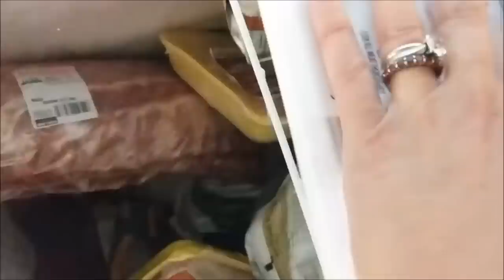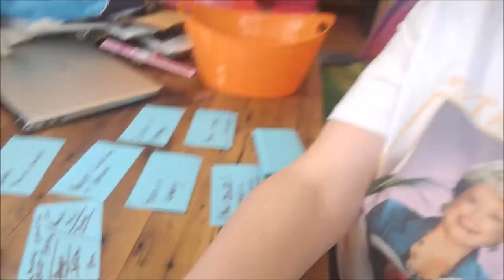Pantry, Freezer & Fridge Declutter Challenge | Decluttering Kitchen for Weight Loss Organization DIY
Pantry Declutter, Fridge declutter & Freezer declutter challenge!  Decluttering your pantry organization 2018! DIY your pantry cleaning for more kitcchen organization w/ freezer organization tips & ideas!  #1 NEW RELEASE AMAZON BOOK Decluttering your pantry is fun to lose weight!
GOALS of Declutter challenge:
-Declutter your fridge/freezer/pantry
-Use what you have by being creative
-Save money

STEPS FOR CHALLENGE:
1) Watch Youtube part 1 video & post in FB Group thread on VIP challenge that you have seen the video.

2) Create inventory for for pantry, freezer and fridge.

3) Make a meal plan or sort out what you will use in the next week.

4) Use out food of your choosing.

5) Goal is to spend as little as you can this week at the grocery store & use what you have.

6) Post in group how much $ you save in FB VIP Challenge Thread. Post creative ideas you have. Post victories & challenges. If applicable, post how much you lost (I lost 5 lbs this week from doing this!).

...NEXT WEEK'S CHALLENGE WILL BE ON PART 2 WHICH WILL BE ORGANIZING YOU FRIDGE, FREEZER & PANTRY INTO EFFICIENT SYSTEMS.
#1 NEW RELEASE AMAZON BOOK: The Mom's Guide to Ketosis
Royal weight loss for the woman willing to work for it from a woman who has.

Organic Cacao Butter

Organic Coconut Milk Powder

Organic Coconut Manna

Unsweetened coconut Flakes

Organic Coconut Chips

Swerve Sugar

Lilly’s baking chips (stevia sweetened chocolate chips)

Almond Flour

FatBomb Molds (Small)

Mason Jars Big
Mason Jars Medium
Mason Jars Small

Dog Treats All Natural

Keto Ribs - B.a.d Bryon's Rub

Iron Skillet Organic Flaxseed Oil:

Kids Sippy Cup Stainless Steel

Kid's Stainless Steel plates

NUTS
1/4 cup = Pecans = 1 net carb
1/4 cup = Macadamia Nuts = 3.5 net carbs
1/4 cup = Brazilian Nuts = 1.5 net carbs
1/4 cup = No shell pumpkin seeds = 4 net carbs
1/2 cup = Shelled pistachios (movies or 'that time of month') = 5 net carbs
1/4 cup = Shelled pumpkin seeds = 5.5 net carbs...(NOT THE BEST CHOICE)
1/4 cup = Cashews = 15 net carbs ..(NOT GOOD KETO CHOICE)
-Great for commute & travel!
Don't get brands w/ vegetable oil.
MY FAV'S in 50 LB WEIGHT LOSS:

Cacao Powders

Everything Bagel Seasoning

Sweve: Sugar (erythritol)

Peanut butter

Parchment Paper

Baking Cups

Ice Cream Scoop

Pioneer Women Teaspoon

Starbucks Coffee

Stainless Steel Travel Mug

Amazon Sample Boxes
Amazon Book
CONNECT:
Instagram:  Countess of Low Carb
Facebook: Countess of Low Carb
Countess of Low Carb is not a doctor and information on this video and website should be not used in place of medical advice. Please consult your doctor for medical advice.